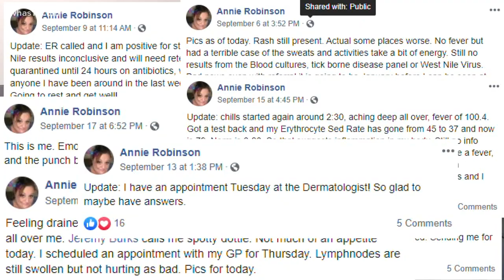Louisville woman infected with West Nile virus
A Louisville woman has been diagnosed with the West Nile virus, and she is the first person in the city this season.